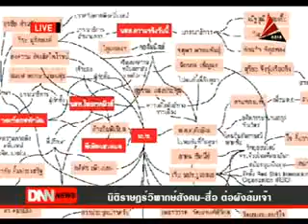นิติราษฎร์วิพากย์สังคม สื่อ ต่อผังล้มเจ้า 2554 06 05